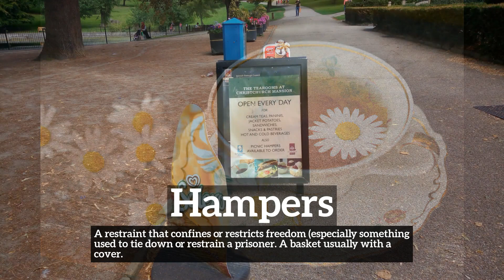How Does Hampers Look? | How to Say Hampers in English? | What is Hampers?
Learn how to pronounce hampers with Imago Spectrum.

What is hampers?
How does hampers look?
How to say hampers in English?
What does hampers represent?
What is the defintion of hampers?

Imago Spectrum allows you to easily memorize common English words and phrases by joining visual and auditory learning environments into a short video. Focus on the images and repeat hampers several times for best retention results.

In this video we are speaking the word, hampers. Do take note of how hampers is spelled.
The definition of hampers is listed below the word in the video.
Hampers:  A restraint that confines or restricts freedom (especially something used to tie down or restrain a prisoner. A basket usually with a cover.